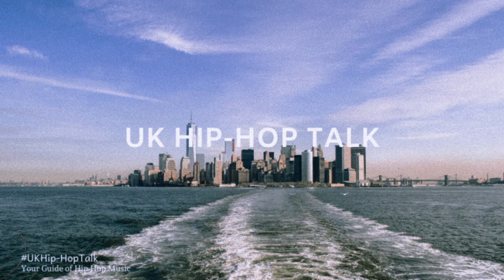BriGuel - The Difference ( Feat. Andres Gonzalez)| UK HipHop Talk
● BriGuel